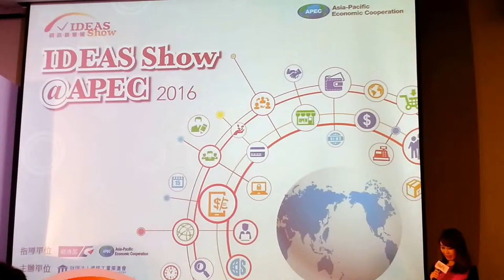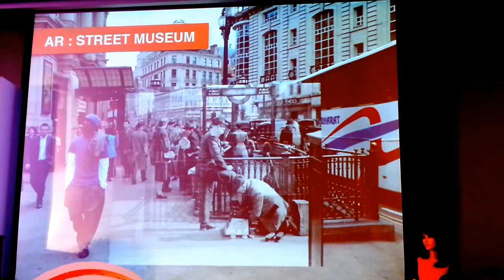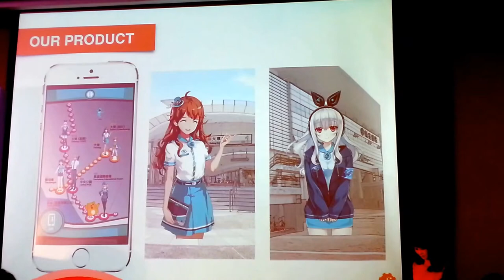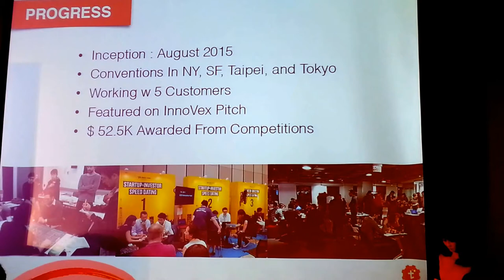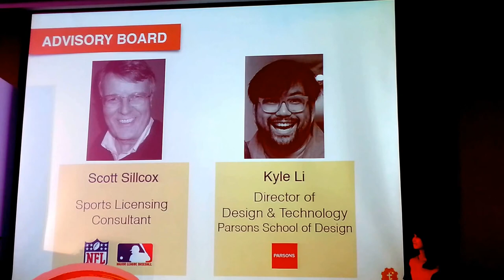IDEAS Show 2016 Pitch Contest: Toii (USA)